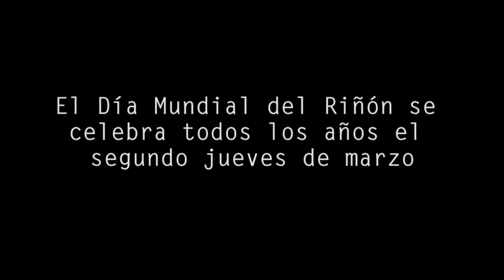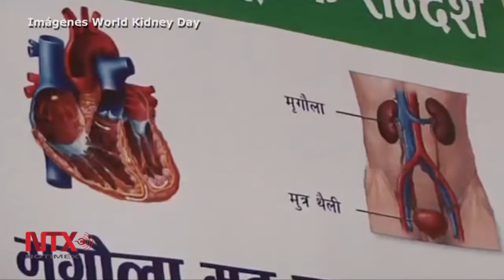Día Internacional del Riñón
13 de marzo, Día Mundial del Riñón. Trasplante y donación de órganos